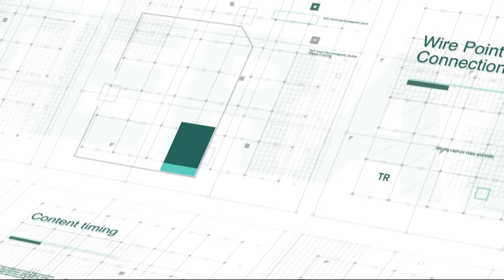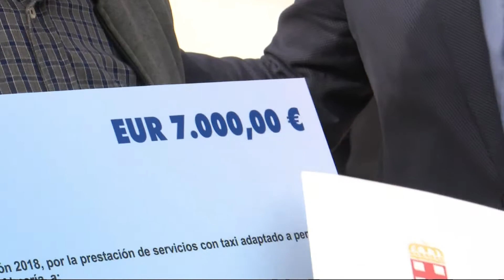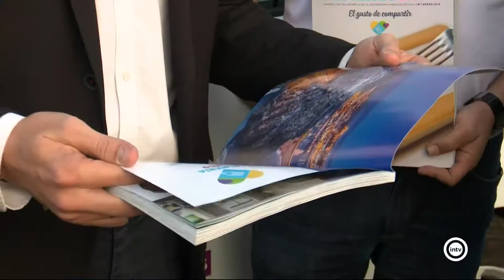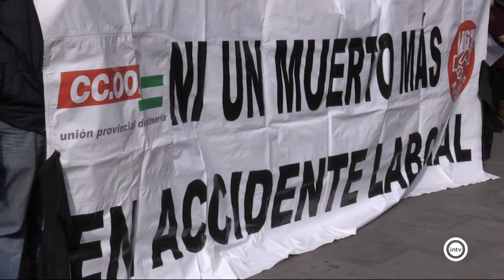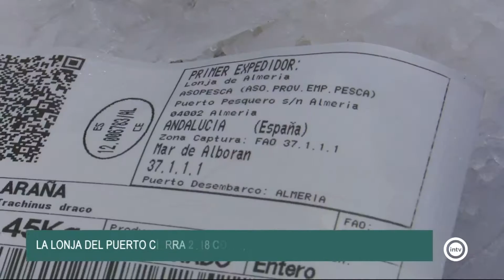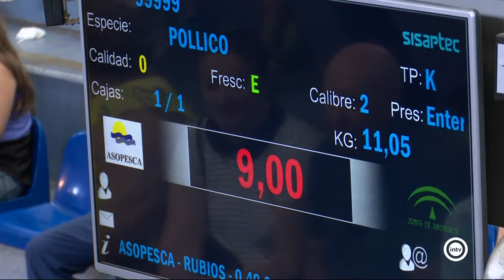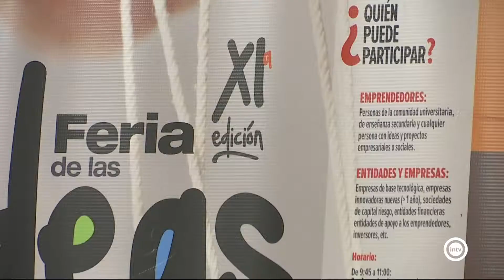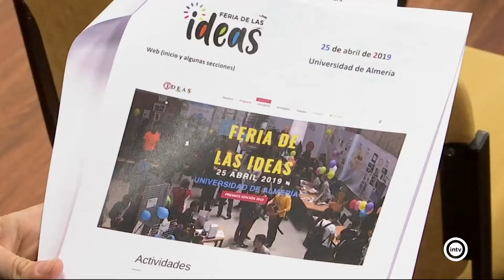Noticias Interalmería Mediodía (29/01/19)